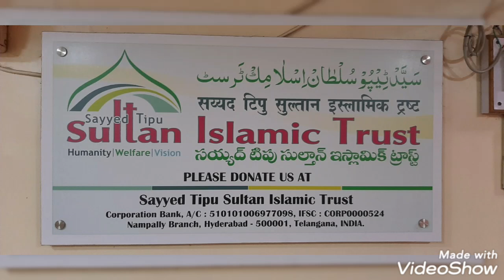marny ku bhy jy wala jin